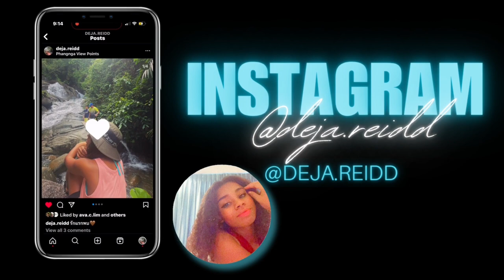JROTC MORNING ROUTINE!! I GRWM + uniform inspection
Deja.reidd